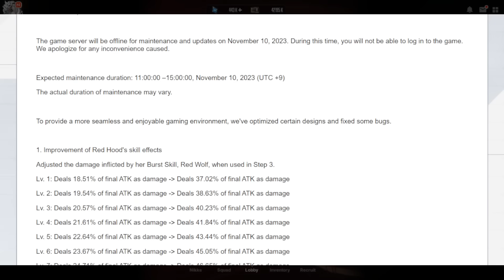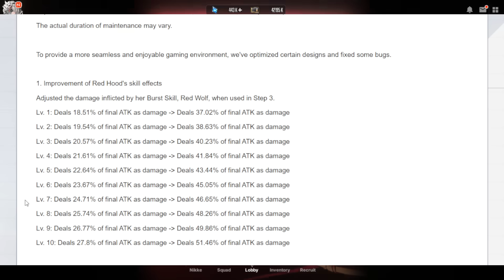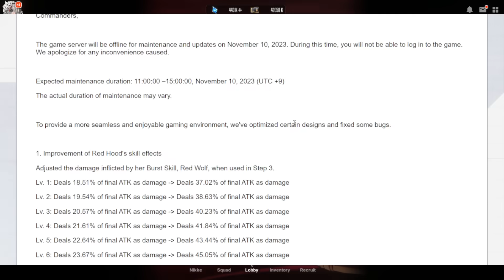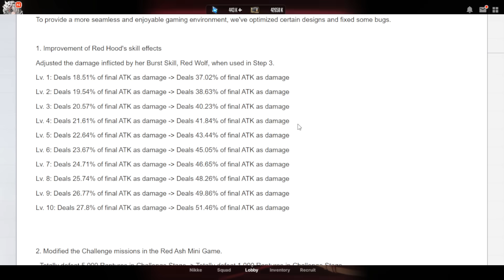REDHOOD BUFFED! | ALMOST DOUBLE B3 DAMAGE!